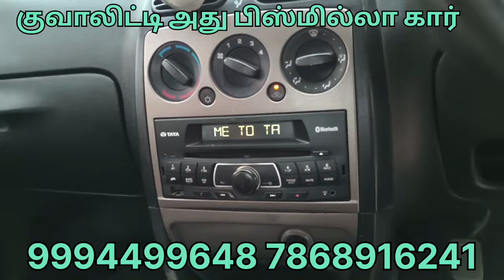மிகக் குறைந்த விலை Indica WagonR full option with alloy wheel Bismilla cars Dr.Shithik 9994499648